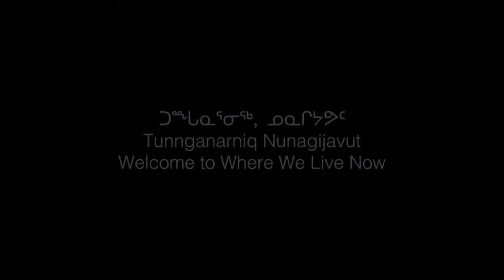Tunnganarniq Nunagijavut - Thomas Nibgoarsi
Host Nuatie Sylvia Aggark interviews Arviat carver Thomas Nibgoarsi. LIVE on September 1st, 2022